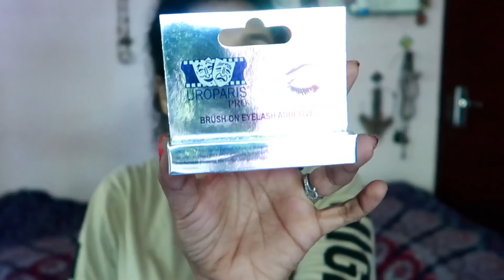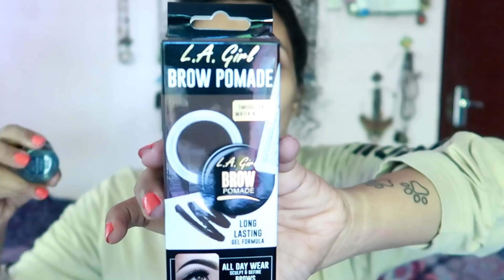Haul-Makeup,Hair,Skin|Karimashiloverlatest|Malayalamhaul|Best products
lipstick

App Download Bae Liquid Lipstick, Red - Big Apple Babe 4 (3 ml)

LA pro girl Eyebrow

Chmabor gel

Himalaya foot care

Evion cream